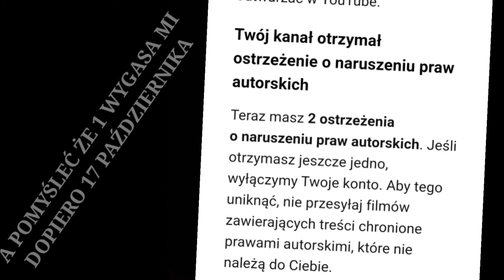FILM POŻEGNALNY [*]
Te 149 osób co widziało ten film

Jesteście prawdziwą LEGENDĄ

Jak to czytasz to napisz czy ta przeróbka się podobałola jeśli ją widziałeś

A jakie jest Twoje zdanie na ten temat?

A szkoda gadać...

Typowy polski YouTube

trudno życie